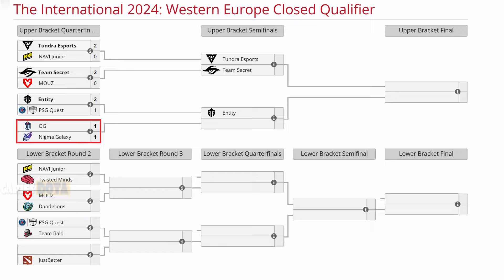OG VS NIGMA BO3[GAME 3]TIMADO, WISPER, CEB, BZM VS MIRACLE, SUMAIL-THE INTERNATIONAL 13 WEU - DOTA 2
TORNEO THE INTERNATIONAL 13

🚨 [OG]
✅ Ursa
✅ Ember Spirit - Bzm
✅ Enigma - Wisper
✅ Pudge - Ari
✅ Weaver - Ceb

🚨 [NIGMA GALAXY]
☑️ Morphling
☑️ Puck - SumaiL
☑️ Pangolier - Fbz
☑️ Dark Willow - GH
☑️ Warlock - Kuroky

TIME LAPSE
00:00 TABLA
00:03 FASE PICK
00:15 GAME